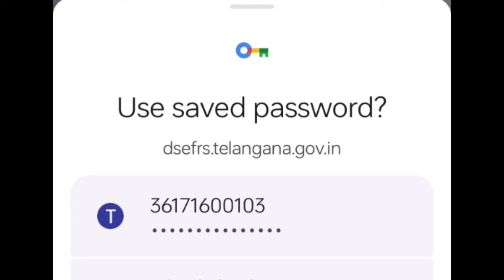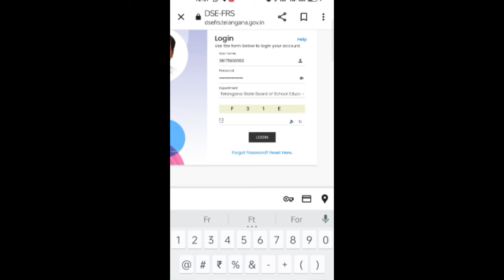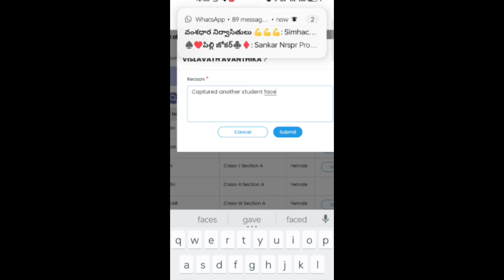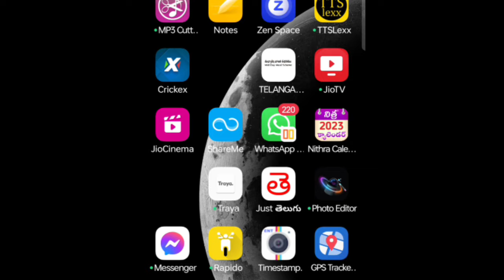DSE-FRS App re-registration | facial app student details edit | how to delete wrong capture photo.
facial app student details edit,
how to enter student details in childinfo,
facial attendance registration,
student attendance app teacher registration,
how to edit student profile,
how to delete student name in childinfo,
how to change student id in student portal